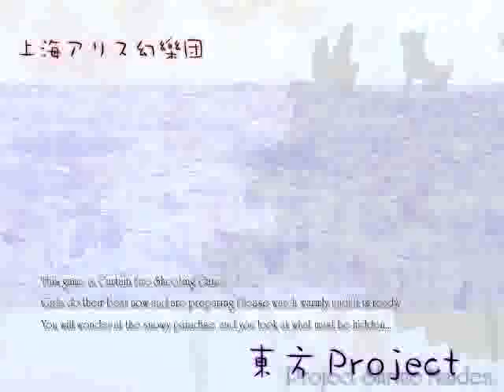Let's Try Perfect Cherry Blossom: This game is the Reason I got Distracted from my Current PTs.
Since I managed to record a few Touhou games well, I might as well give a preview on the games I'll be playing once I'm through with my current playthrough list (see my channel for the game I'm doing.). I was going to do a preview on EoSD, but for some reason either the game won't start or it'll start but won't show right. And then there Imperishable Night, the game won't let me record right (my laptop is kinda picky, since it'll probably want to record that game if it the screen was a bit smaller), but I try to fix those issues later. Expect another touhou LT later today.